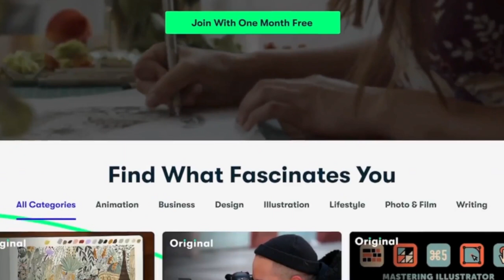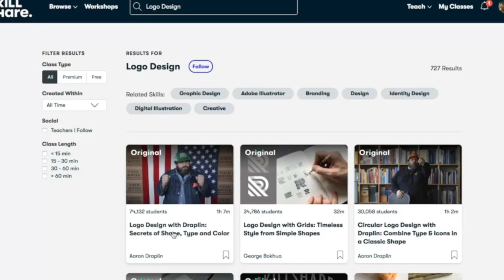Golden State Warriors vs Dallas Mavericks | Western Conference Finals Preview and Prediction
This video will be a preview of the western conference finals between the Dallas Mavericks and the Golden State Warriors. The strengths and weaknesses of both teams, players that need to step up, and keys to success for both teams will be discussed in this video.